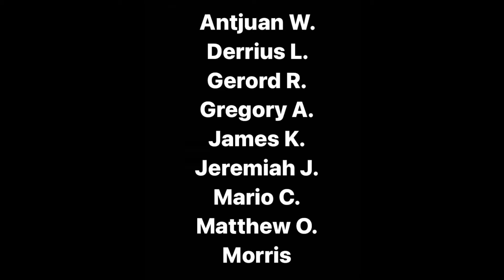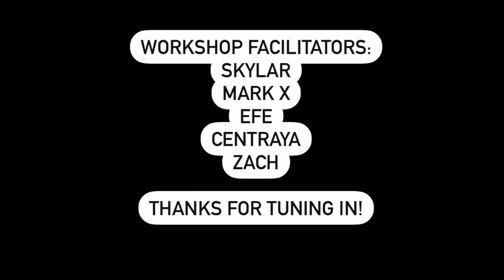Winter 2021 | PCAP Macomb Theatre Correspondence Workshop Final Project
When the COVID-19 global pandemic caused prison volunteer programs to have to stop meeting in person, the Prison Creative Arts Project (PCAP) at the University of Michigan, Ann Arbor, developed a set of correspondence arts workshops to enable continued arts collaborations among people from the free world and those who live inside Michigan prisons. PCAP volunteers receive training in arts facilitation and sustained support from our faculty and staff at the university. Each participating prison is given a correspondence workshop in either creative writing, visual art, or theatre. Groups of facilitators are matched with a group of up to twenty incarcerated adults in a particular prison, and the facilitators send written packets with arts activities for the incarcerated participants to complete and return to the PCAP office in the mail. Over the course of a semester, facilitators and participants share their work with one another in the mail, as they work towards a collaborative final project. These final projects are returned to the incarcerated participants in written form as a final packet in the mail, and they are also recorded as videos made by the facilitators to be shared with the general public online. This video represents the culmination of one workshop’s semester of creative exchange in the mail.

Participants: Lambert, Jackson, Foster, Onon, Herman, Walden, Robinson, King, Walters, Carter, Carines, Humphrey, Adams, McKay, Keys, Alexander, Morris, Boyle

Facilitators: Mark X, Efe O., Skylar S., Zach K., Centraya F.